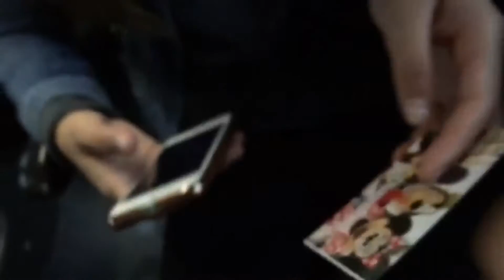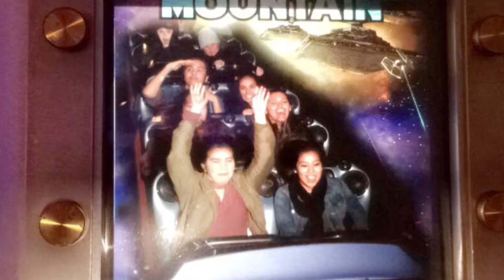DISNEY TRIP 2017!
Andrew applepie:

Unbreakable Spirit
I'm So